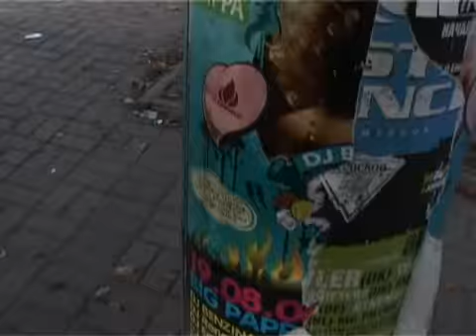Сliche Skateboards - CAVIAR HUNTERS TOUR RUSSIA (2006)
CAVIAR HUNTERS TOUR IN RUSSIA